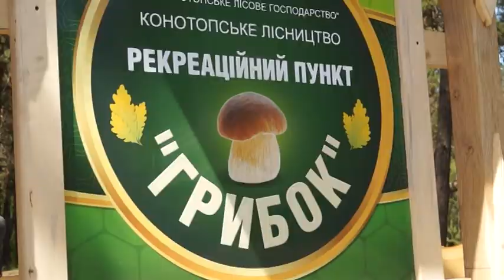10 05 18 РЕКРЕАЦІЙНИЙ ПУНКТ ГРИБОК 1